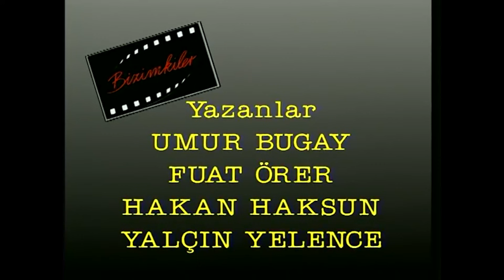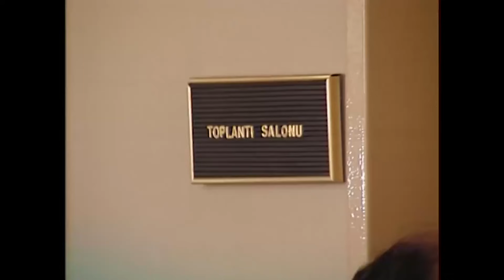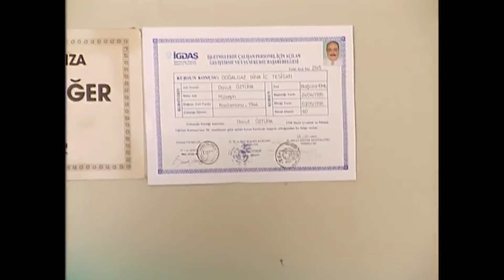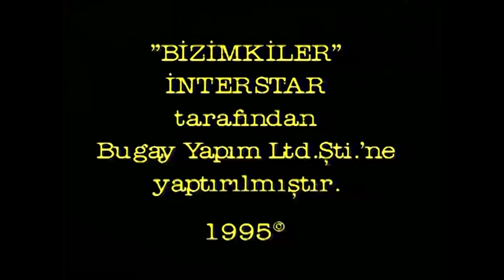Bizimkiler "Dişleri Donduruyor" 26. Bölüm